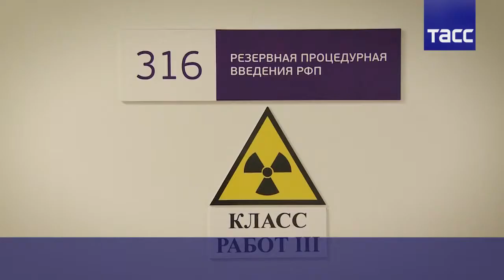ПЭТ КТ центр «ПЭТ-Технолоджи» в Екатеринбурге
Медицинские центры «ПЭТ-Технолоджи» с 2011 года обеспечивают население России высокотехнологичной медицинской помощью методами ядерной медицины.

Основные направления:
ПЭТ/КТ диагностика. ПЭТ КТ — эффективный и современный метод диагностики онкологических заболеваний. Метод сочетает возможности позитронно-эмиссионной (ПЭТ) и компьютерной (КТ) томографий и позволяет с высокой долей уверенности установить наличие злокачественного образования.

КТ диагностика. Компьютерная томография (КТ) – один из наиболее информативных и современных методов лучевой диагностики широкого списка заболеваний.

МРТ исследование. Магнитно-резонансная томография (МРТ) – это метод медицинской визуализации, который использует магнитное поле и радиоволны для создания детальных изображений органов и тканей тела.

Лучевая терапия. Лучевая терапия или «радиотерапия» наравне с лекарственным (химиотерапия) и хирургическим является одним из главных методов лечения пациентов с онкологическими заболеваниями и заключается в воздействии на опухоль ионизирующим излучением.

КиберНож. Система Кибер Нож — неинвазивная и безболезненная альтернатива хирургической операции в лечении многих онкологических заболеваний. Губительное для злокачественных клеток излучение с высокой точностью направляется непосредственно на опухоль, не повреждая здоровые ткани.

Сегодня компания представляет собой федеральную сеть медицинских центров по диагностике и лечению онкозаболеваний и своим производством радиофармпрепаратов. Благодаря широкой географии присутствия, компания «ПЭТ-Технолоджи» сделала специализированную медицинскую помощь доступной во многих регионах России.